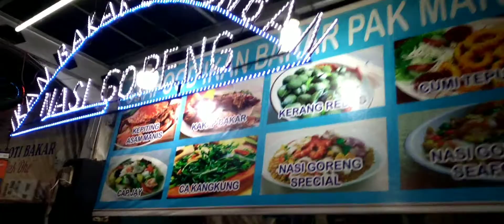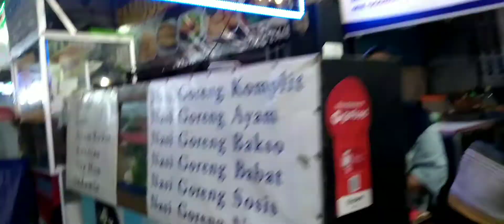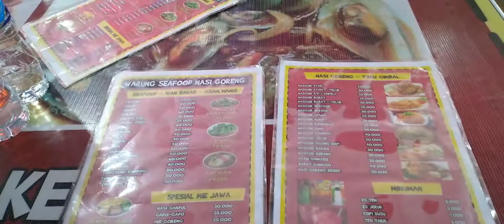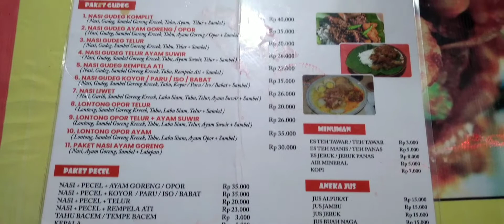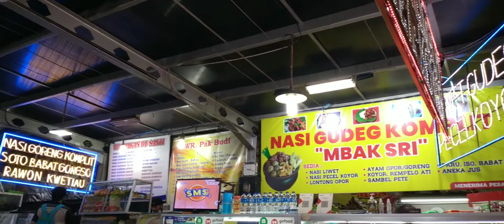KULINER | PEMADAM KELAPARAN JL. PAHLAWAN, SEMARANG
Tempat kuliner malam yang populer di kota Semarang.

Dihiasi banyak lampu membuat suasana semarak dan semangat.

Tersedia banyak sekali menu kuliner, bukan hanya kuliner khas Semarang tapi juga kuliner Indonesia.

Soto Lamongan, Tahu Gimbal, Gudek, Mi ayam, semua ada.

Kalau main ke Semarang, jangan lupa mampir.